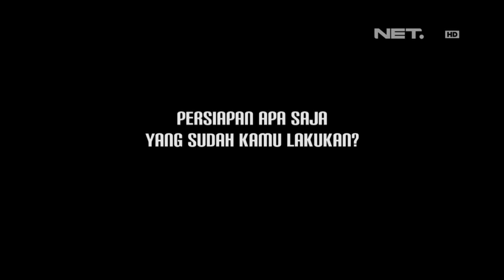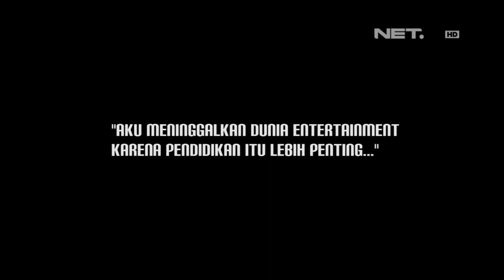Entertainment News - Dhea Annisa fokus ke Pendidikan